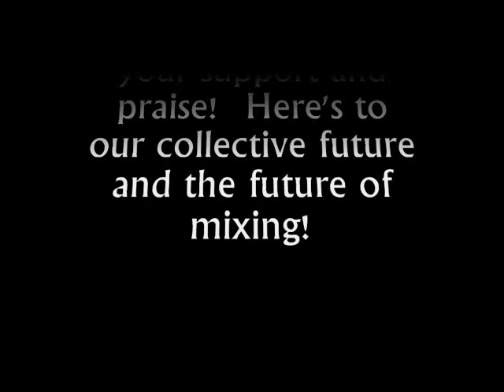Walk the Line - Baby, Baby, Baby, Baby, Baby, Baby, Baby, Baby